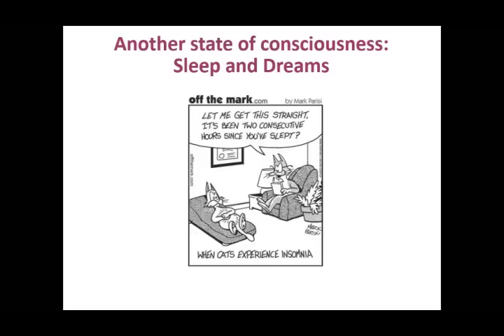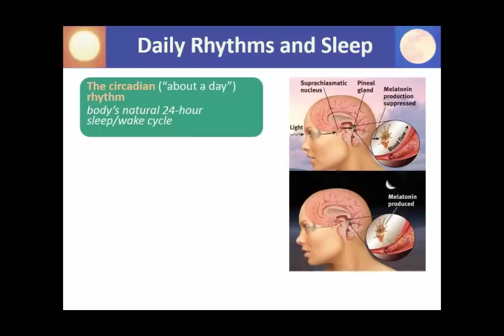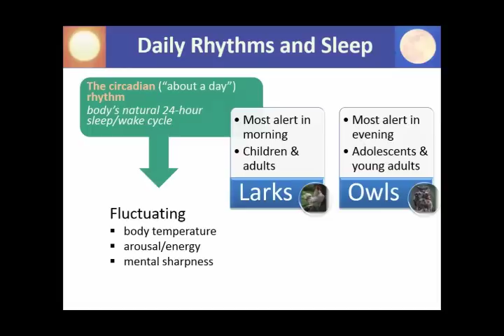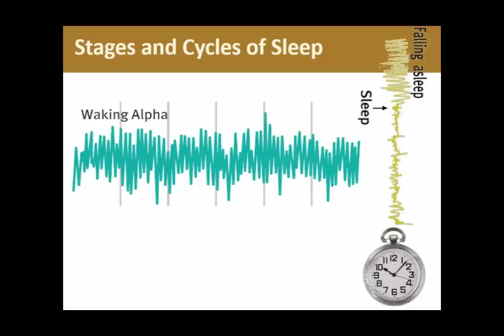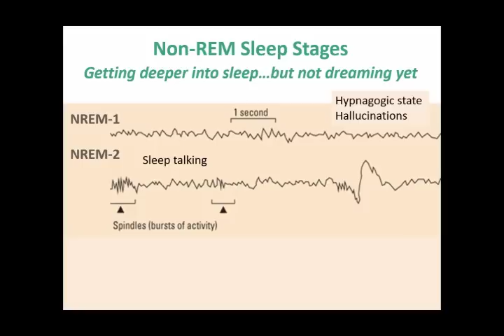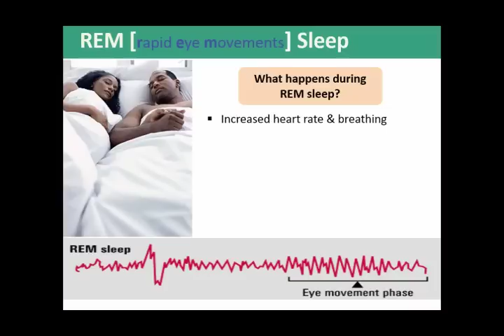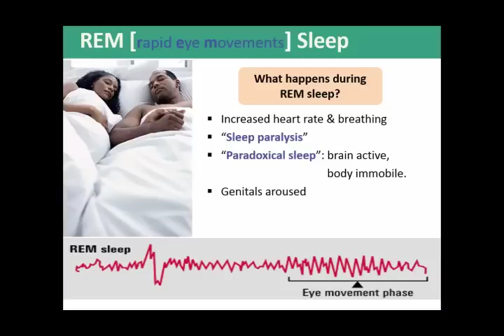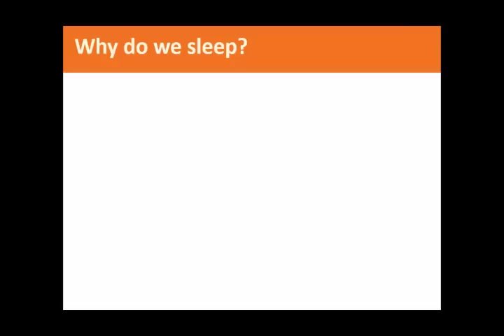Exploring Psych Ch 3 Sleep & dreams